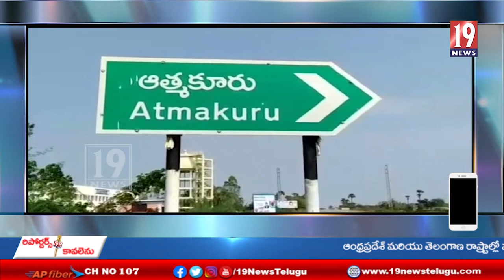ఆత్మకూరు మార్కెట్లో టమోటా కేజీ 130 రూపాయలకు అమ్మకం-నెల్లూరు జిల్లా